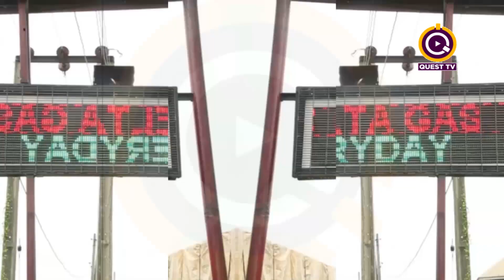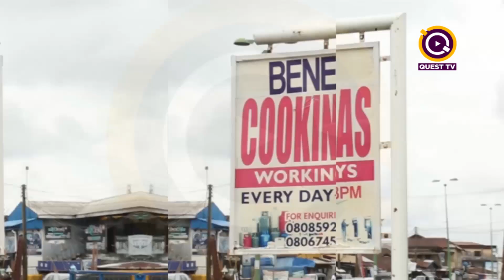SYNERGISTIC RELATIONSHIP WITH NIGERIAN SECURITY AFTERMATHS OF THE END SARS PART TWO